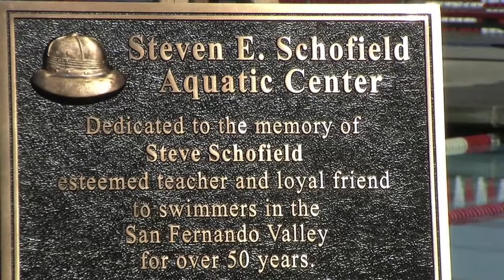Steve Schofield Aquatics Center - Dedication at the Turkey Shoot Masters Swim Meet